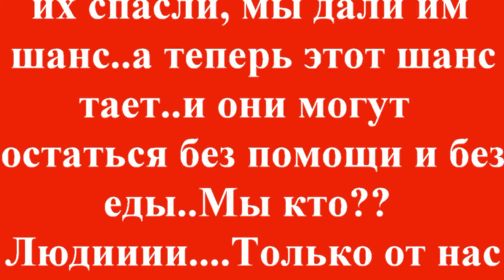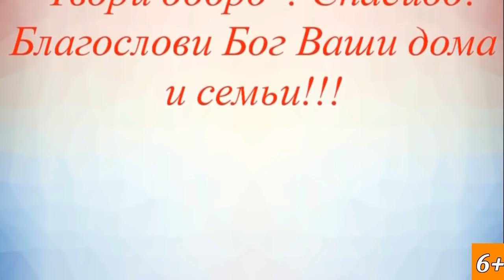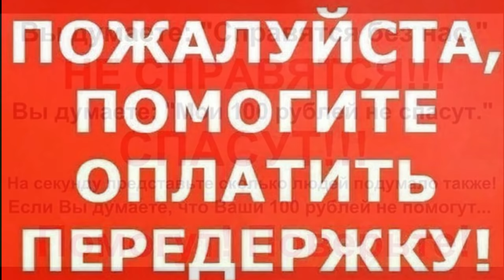Выжили а теперь брошены и не нужны Собаки ничьи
Инвалидность не приговор??! Особенные дети, наши дети в Калуге ждут помощи!
Мы не собрали достаточной суммы, чтобы оплатить передержку(((
Нам не хватает 30ти тысяч, чтобы расплатиться за передержку
шести особенных собак и одного котика!

Подарите этим инвалидам НАДЕЖДУ на крышу, питание и достойный медуход ЗАВТРА!!!
Смотрите как живется нашим любимцам - собачкам Филе,
Вене, Милке, Ярику, Клёпе, Вере и котику Феликсу!
Они спасены, они прошли долгий путь с улицы, лечения в клинике до
чудесного временного дома в Калуге у замечательных Вадима и Наташи.
Они кушают, гуляют, играют, принимают процедуры, радуются каждой минуте!
Это Ваши лохматые души подарили им Жизнь! Низкий поклон вам, друзья!

Каждый Ваш рубль, пожертвованный СЕЙЧАС на оплату содержания -
это ШАНС собачкам-инвалидам прожить еще месяц сытыми, здоровыми и
уверенными в жизни. Спасибо Вам за дружбу и поддержку!

Наши реквизиты:
Карты Сбербанка
Visa: 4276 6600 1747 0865
Paysend: на имя MARIYA SEMYASHKINA
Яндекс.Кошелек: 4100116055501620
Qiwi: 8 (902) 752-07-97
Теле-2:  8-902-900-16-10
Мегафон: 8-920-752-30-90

Мы проверили новую систему, деньги доходят отлично и без проблем:
1.Регистрация несложная, нужны телефон и почта. Полученный на телефон код ввести в нужное поле.
2.Чтобы  Правильно завершить Регистрацию, дождитесь прихода подтверждающего письма на  ВАШУ почту И ПРОЙДИТЕ по ссылке.
3. После подтверждения на почте - первый  денежный перевод
Данные получателя: MARIYA SEMYASHKINA
карты Сбербанка
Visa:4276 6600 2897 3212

 Western Union.

АВТОПЛАТЁЖ!!!

Подключить услугу «Автоплатеж» можно несколькими способами:
1. Через сайт Сбербанка.
2. Через банкомат.
3. В отделении банка.
4. Через «Мобильный банк»